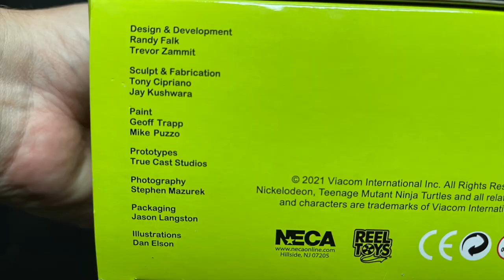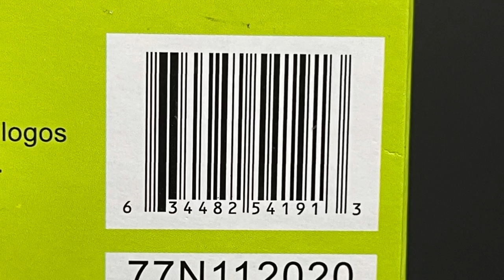2021 MUCKMAN & JOE EYEBALL | Target Excl Cartoon TMNT | NECA Toys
Everything you need to know about the brand new Muckman and Joe Eyeball TARGET EXCL Cartoon TMNT set by NECA Toys.

Target App Link For When it Goes Live!